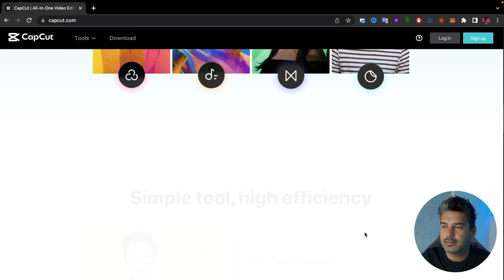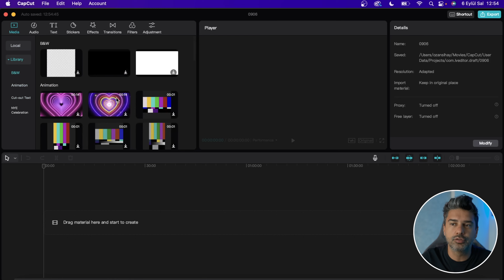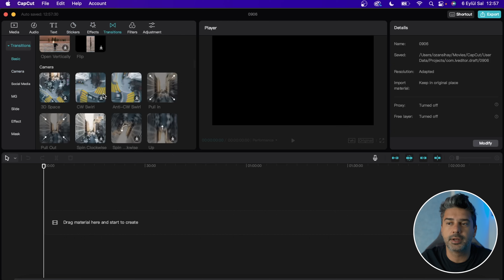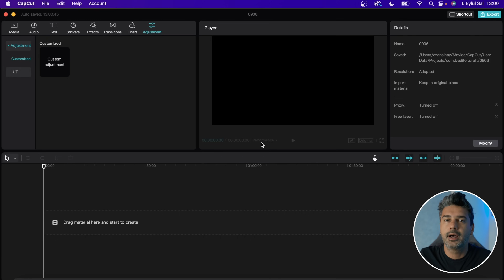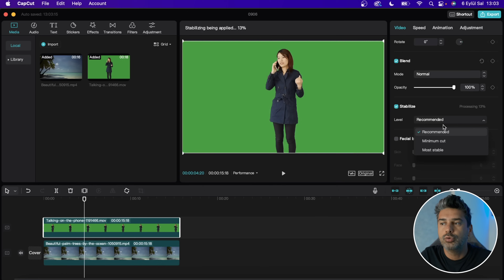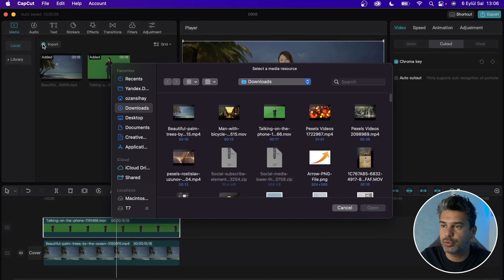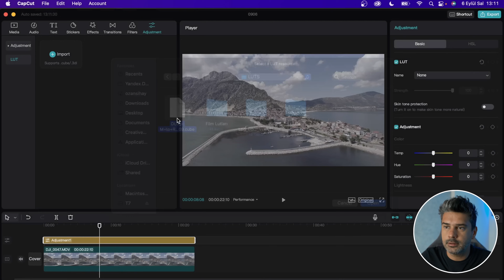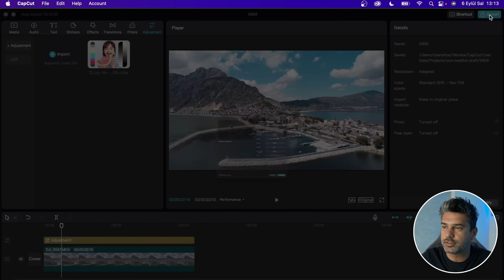Beklenen Oldu! CapCut Artık Bilgisayarlarda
Tamamen ücretsiz ve en detaylı mobil video düzenleme uygulaması olan CapCut'ı artık bilgisayarlarımızda da yine ücretsiz şekilde kullanabileceğiz.
İyi Seyirler..